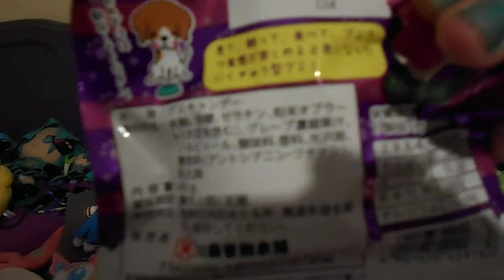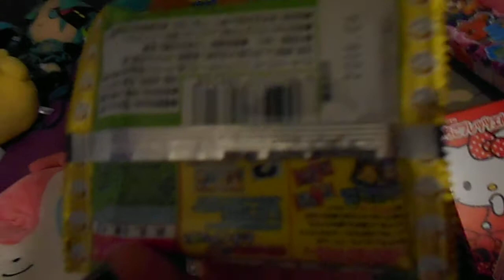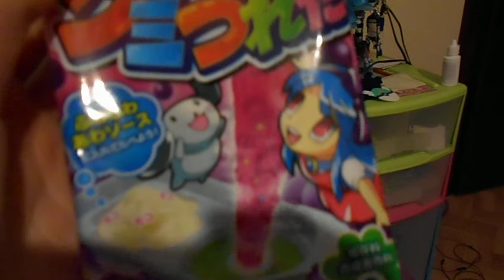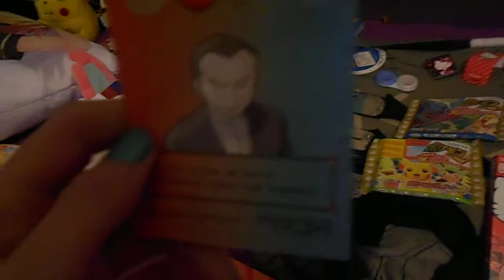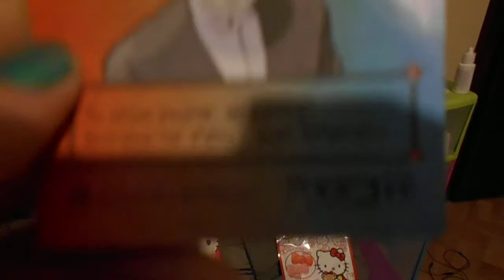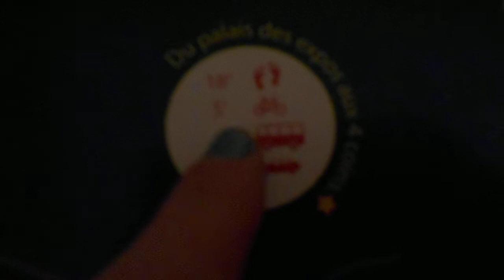Retro mia 2015 3# Mes achats.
Liste d'achat:
-Bonbons Hello Kitty
-Bonnet Nymphali.
-Tête peluche Nymphali.
-Katana de Sasuke porte-clé.
-Kunai de Naruto.
-Lentilles Sharingan.
-Waffle Pokémon.
-Bandeaux village de Konoha, Oto et anit-Oto.
-Kaito Shion peluche.
-Etc.